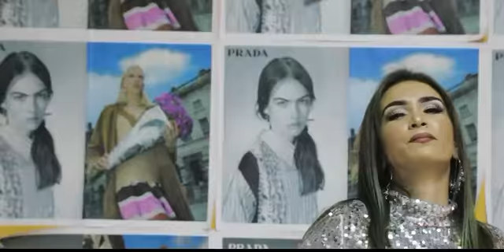Qash Atmang / Kax Atmah قاش ئاتماڭ